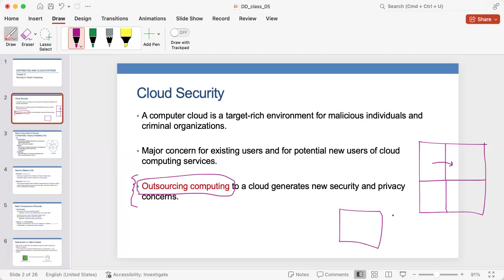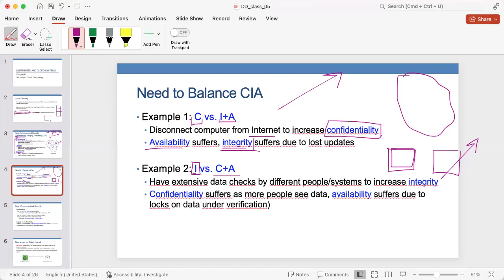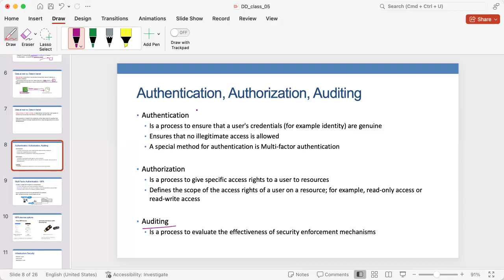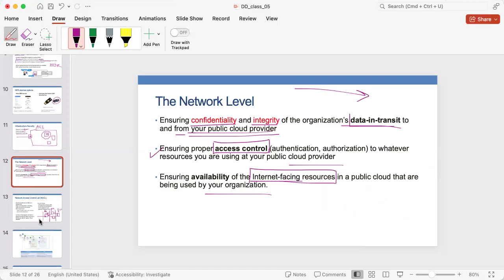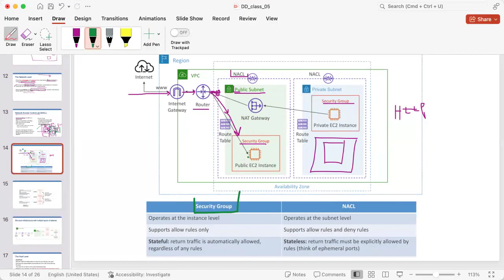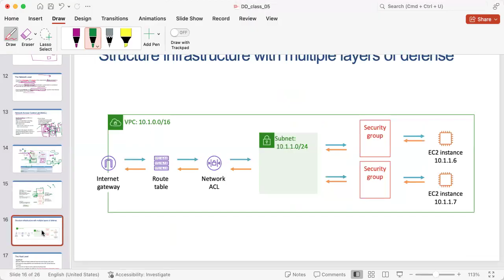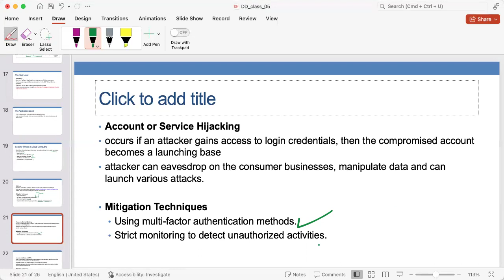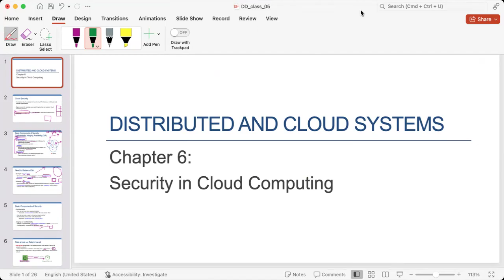Chapter 6: Security in Cloud Computing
Cloud Security
• A computer cloud is a target-rich environment for malicious individuals and
criminal organizations.
• Major concern for existing users and for potential new users of cloud
computing services.
• Outsourcing computing to a cloud generates new security and privacy
concerns.